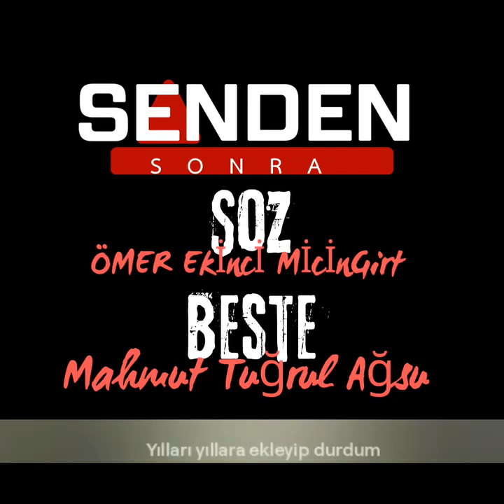SENDEN SONRA | SÖZ ÖMER EKİNCİ MİCİNGİRT | BESTE MAHMUT TUĞRUL AĞSU